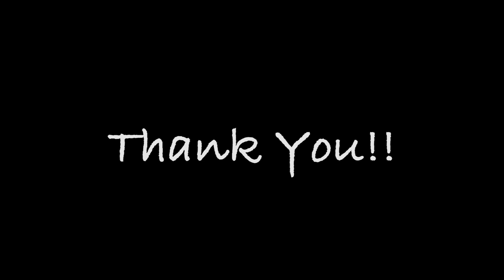【Vlog】幼馴染みと冬のまったりお散歩が最高すぎる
こんばんは！つーみんです！
お散歩ってなんだか元気が出るので大好き！
皆さんはお散歩、好きですか？？(^.^)